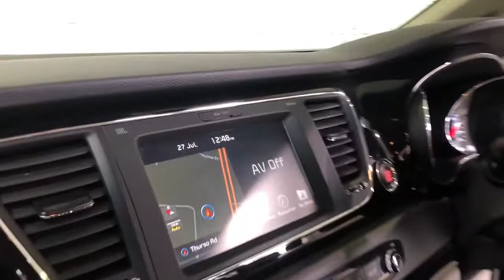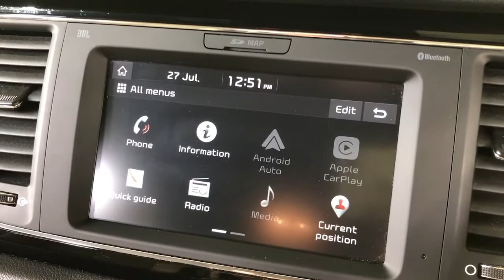2019 KIA CARNIVAL Myaree, Fremantle, Booragoon, Kardinya, Palmyra, WA 11003107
Blue New 2019 KIA CARNIVAL available in Myaree, Western Australia. Servicing the Fremantle, Booragoon, Kardinya, Palmyra, WA area.

Melville Hyundai
170 Leach Hwy